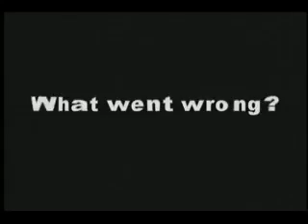Crane Fails, Rigger Struck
A reminder from OSHA why proper training is so important when working with cranes.

0:02 - Accident examination
1:37 - What went wrong?

For more free crane safety videos check out our Free Cranes and Rigging Video